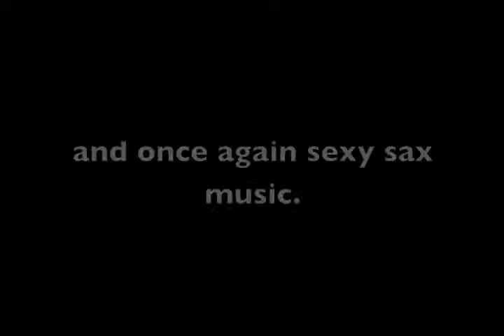Anime Expo '12 - Vash Meet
last video from AX this year. just mainly them dancing and i fit a little Tom Jones in there. because I can.